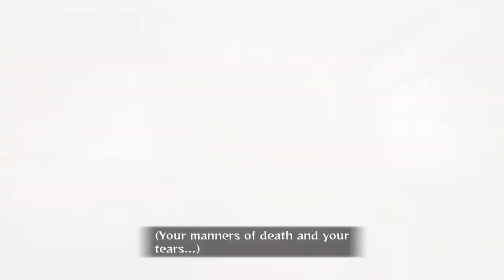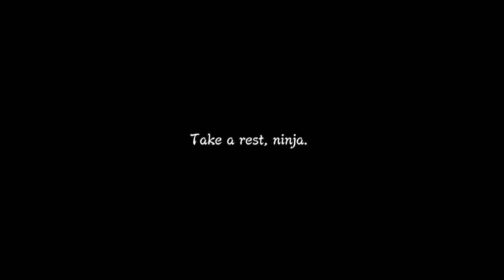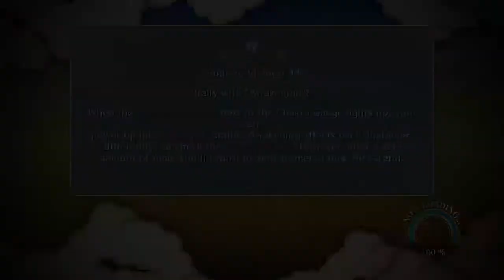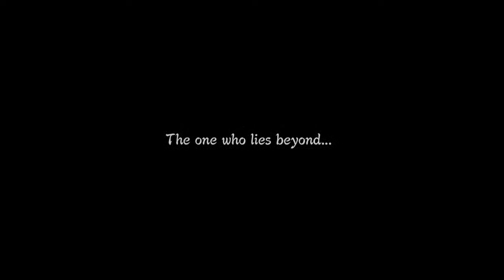Midnight Gaming - let's play Naruto UNB3 Stream 3